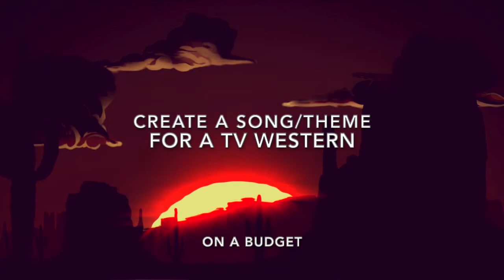Meeting at Noon - John Warwick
Meeting at Noon - Music by John Warwick

Creative Brief 1b (January): Media (Television/Film) Music
Set by George at Any Old Music

The idea was create a TV/Theme for a Western Show,
You get contacted, Given a budget and deadline.

Its was to help you be inspirational and give people a means of practising composition.

Special Thanks to George at Any Old Music